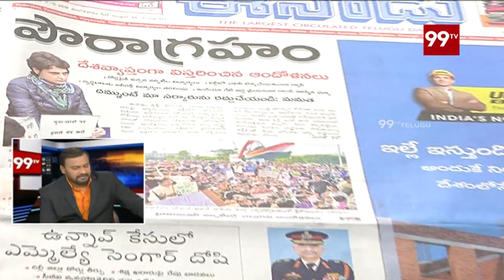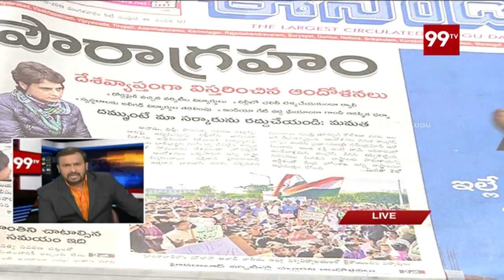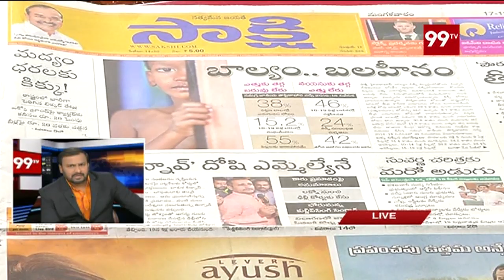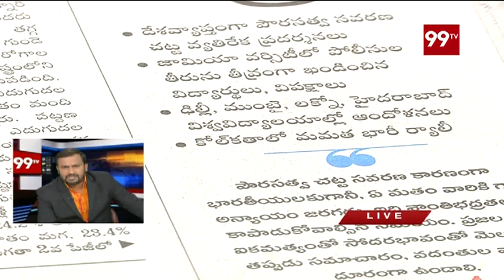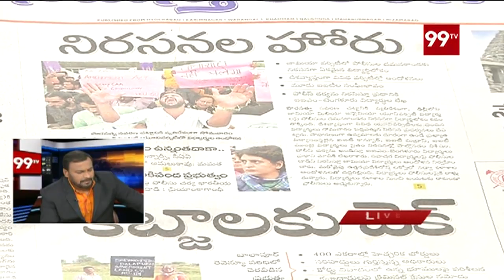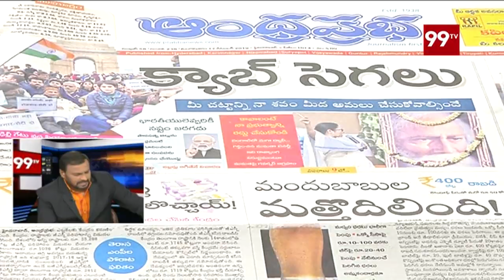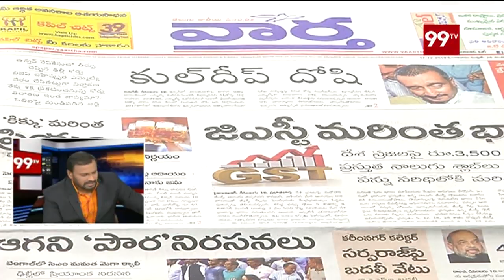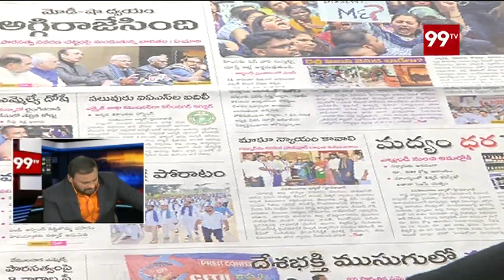99TV News Paper Round UP | 17-12-2019 | All Telugu Newspapers Top Headlines | 99 TV Telugu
99TV News Paper Round UP.